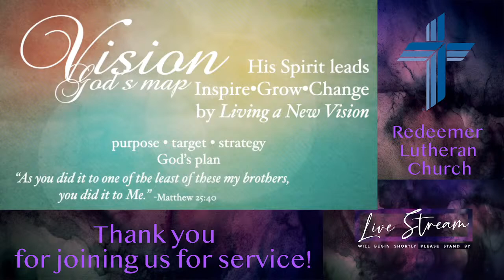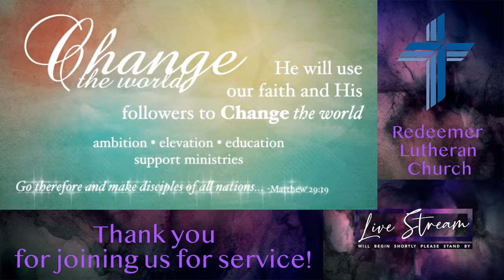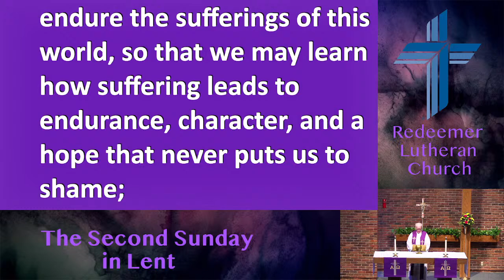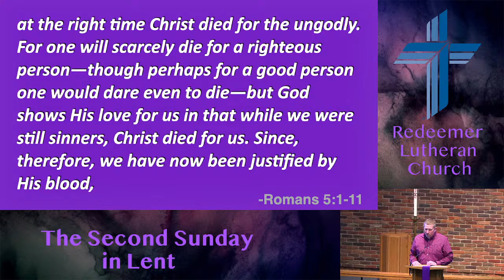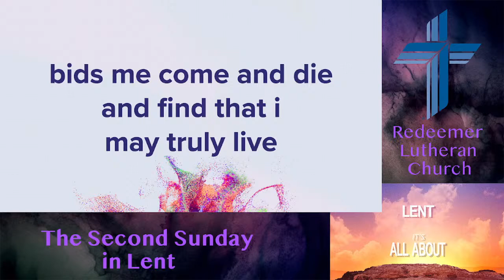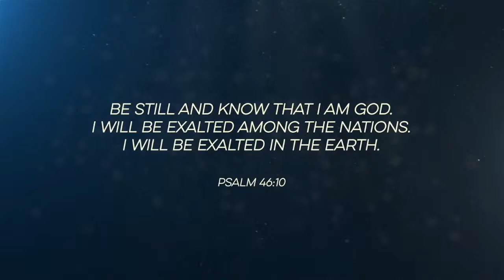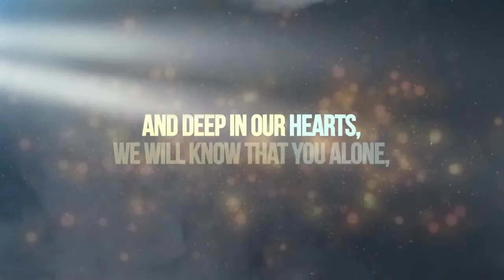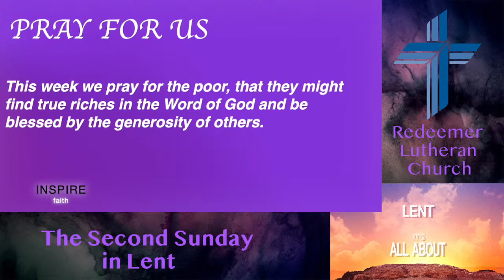Redeemer Lutheran Church, Second Service Feb. 25, 2024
Theme: The Second Sunday in Lent
Today’s Message: “Lent: It’s All About … Complacency”

Readings: Genesis 17:1–7, 15–16; Romans 5:1-11 & Matthew 26:36-46

Songs:
Lord, I Need You - Praise Band
Wonderful Cross - Praise Band
Your Great Name - Praise Band

ACKNOWLEDGMENTS
Service Settings from Lutheran Service Book
“Lord, I Need You” - Christy Nockels, Daniel Carson, Jesse Reeves, Kristian Stanfill, Matt Maher; ©2011 sixsteps Music (Admin. by Capitol CMG Publishing), Sweater Weather Music (Admin. by Capitol CMG Publishing), Thankyou Music (Admin. by Capitol CMG Publishing), Valley Of Songs Music (Admin. by Capitol CMG Publishing), worshiptogether.com songs (Admin. by Capitol CMG Publishing); CCLI #5925687
“The Wonderful Cross” - Chris Tomlin, Isaac Watts, J. D. Walt, Jesse Reeves, Lowell Mason; ©2000 Rising Springs Music (Admin. by Capitol CMG Publishing), Vamos Publishing (Admin. by Capitol CMG Publishing), worshiptogether.com songs (Admin. by Capitol CMG Publishing); CCLI #3148435
“I’ll Be Ok” - Justin Morgan, Rusty Varenkamp, Lydia Laird; ©2019 Lydia Laird Music, Be Essential Songs, Varenkamp (Admin by Essential Music Publishing), Centricity Songs, Pearl Snap Global Publishing (Admin by Capitol CMG Publishing)
Copyright License #11159350, Streaming License #20168631, LSB Hymn License no. 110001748
Some videos, slides and artwork courtesy of IgniterMedia, used by permission